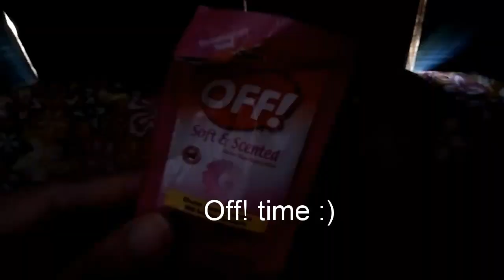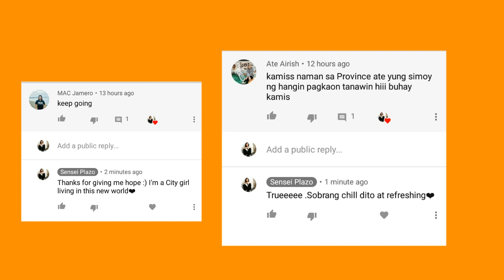Davao Vlog! + Larong Pinoy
Yass another BUKID life vlog :)
Xoxo,
Miss Plazo